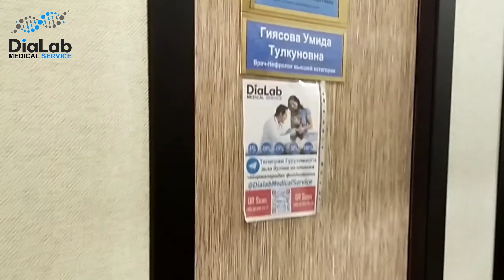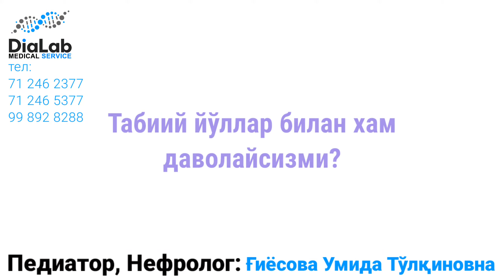Нефролог, Педиатор: 34 йиллик тажрибага эга олий тоифалик шифокор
"Dialab Medical Service" клиникасининг катта тажрибали Болалар ва катталар Шифокори  Гиёсова Умида Тулкуновна, медицина сохасида 1987-йилдан бери фолият юритиб келадилар.

Регистратура :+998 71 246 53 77